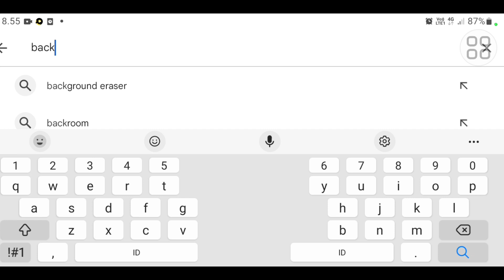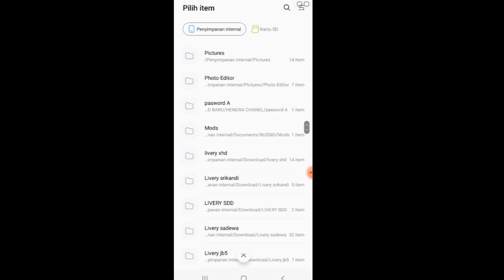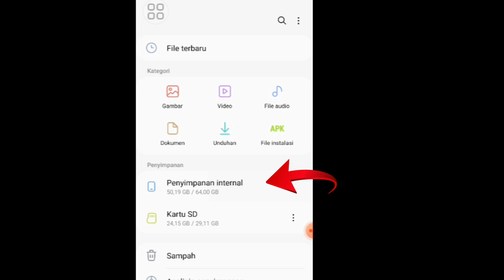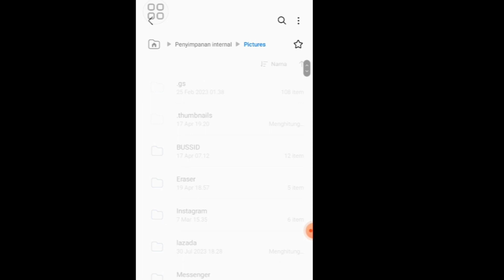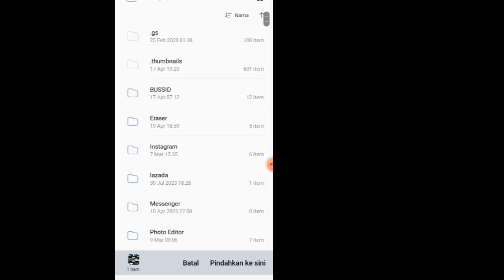Cara memunculkan banner / sicker di kaca livery bussid,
Cara memunculkan banner / sicker livery bussid,

Halo teman teman vidio kali ini saya buat tutorial Cara memunculkan banner / sicker livery bussid, banner / sticker livery bussid terkadang  yang tidak muncul saat pasang livery dan vidio ini adalah vidio yang tepat untuk kalian yang mau pasang livery bussid agar banner / sticker bisa muncul donwload aplikasi backgrund eraser di playstore dan ikuti caranya seperti yang di vidio apabila mau hapus atau kembali ke awal klik panah melengkung pojok kanan bawah  tonton vidio nya sampai selesai agar tidak gagal paham terima kasih
Tonton vidio lainnya link vidio di bawah